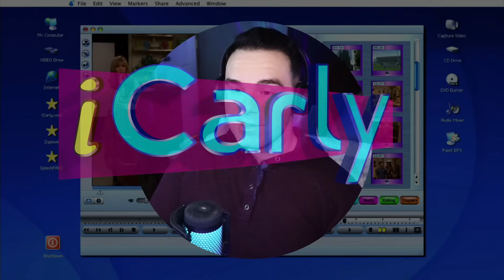Nora's Back?!?! | ICarly Reaction | IStill Psycho! FIRST TIME WATCHING!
ICarly Reaction is today's video! Hey everyone! Join me as I continue my journey through ICarly today with IStill Psycho!

Carly Shay finds her previously "normal" life turned upside down when her Internet show, "iCarly," becomes an instant smash with young Web heads. With her parents traveling abroad, Carly must rely on the help of friends Sam and Freddie, and her quirky older brother, Spencer, to cope with the newfound success.